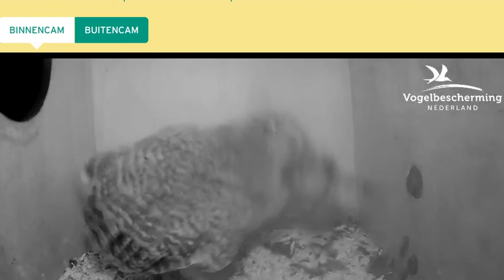VBN/BDL Bosuil, koolmees als ontbijt, een heel karwei 2019 04 11